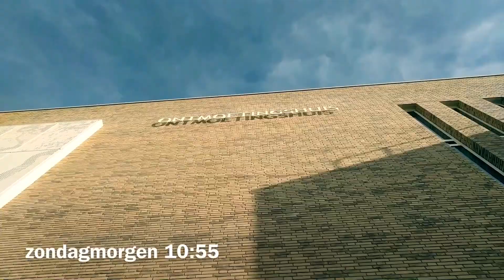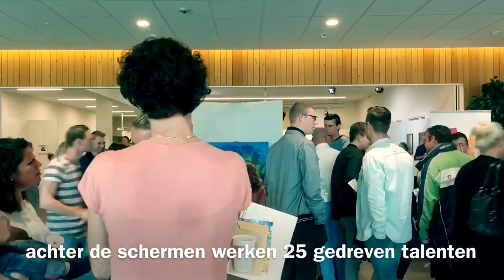Ontmoetingen in het Ontmoetingshuis door de Bethelkerk Veenendaal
Promofilm gemaakt om de activiteiten van de Bethelkerk in het Ontmoetingshuis in Veenendaal-Oost zichtbaar te maken. De Alpha-cursus die wekelijks wordt georganiseerd, de   ontmoetingsdiensten die maandelijks worden gehouden (o.a. met Menno Hanse).